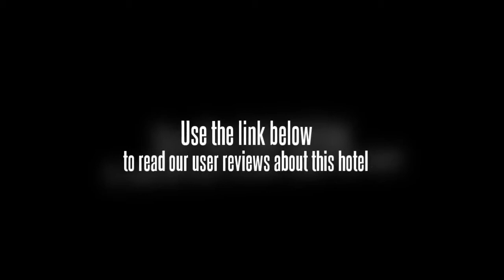Hotel Santika Bandung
If it is the shopping you are after, the Hotel Santika Bandung is most conveniently located to access Bandung's shopping district. The hotel offers a tour desk, an outdoor pool and free Wi-Fi as well as a concierge, a 24 hour reception and conference room(s). It is ideally situated in the city centre.

The Hotel Santika Bandung caters for families with children offering babysitting / child services. The property has a free airport shuttle, meeting rooms and a business centre. For an easy and effortless check-in and departure experience, take advantage of the Hotel Santika Bandung's express check-in/check-out feature which minimises the usual hassles leaving you with more time to enjoy your holiday.

The Hotel Santika Bandung features an on-site restaurant, convenient for those preferring to dine in. Guests can order room service around the clock. Guests will find a wide variety of cafés and restaurants in the area.

Under 10 minutes drive away are some great tourist destinations such as the Bandung Institute of Technology, and conveniently there is complimentary parking available at the Hotel Santika Bandung should you need it. The location of the hotel allows guests to easily reach many places of interest on foot. Padjadjaran University, Cihampelas Walk and Pasar Baru Trade Center are a five minute drive from the hotel.